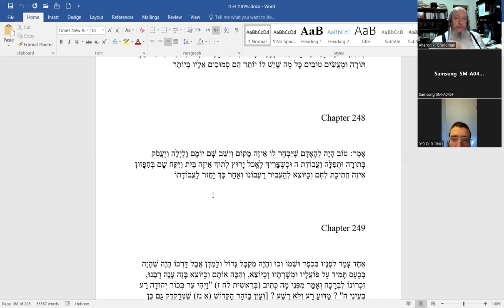Sichos Haran 248 - Sipurey Baal Shemtov - Do not live a life of a spy